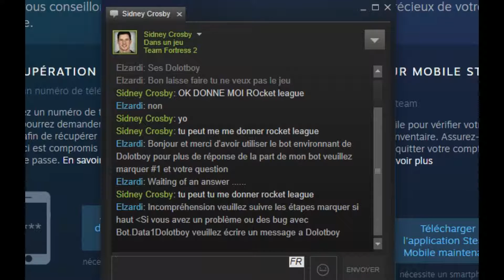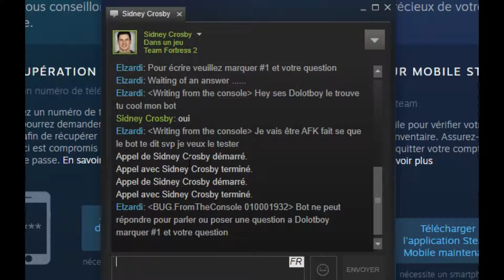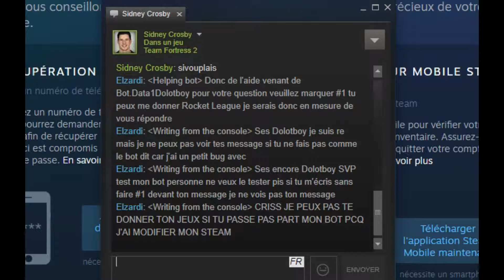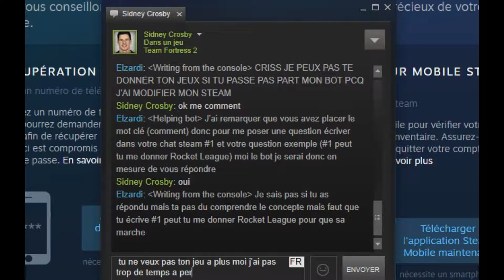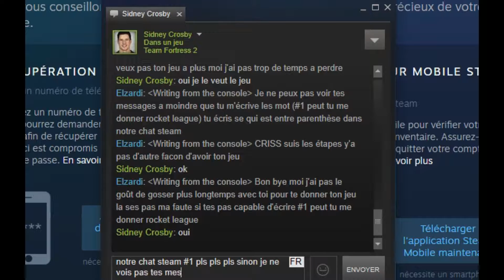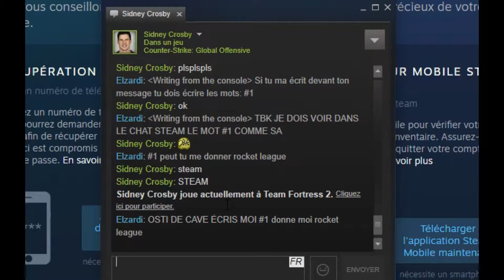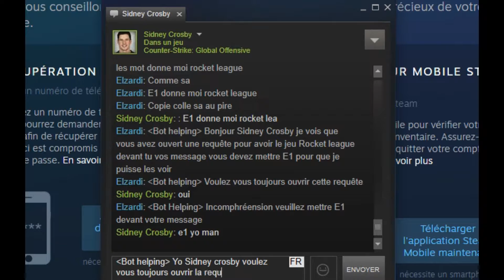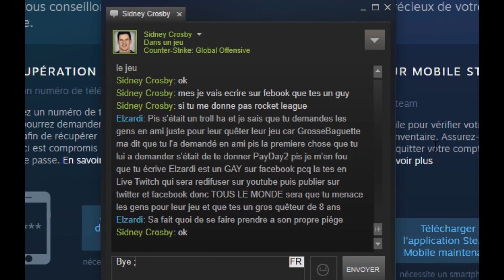Troll d'un kikoo de 8 ans qui menace (regardez jusqu'a la fin)